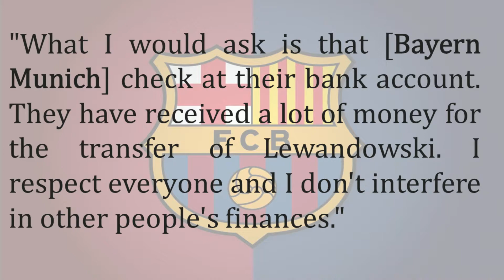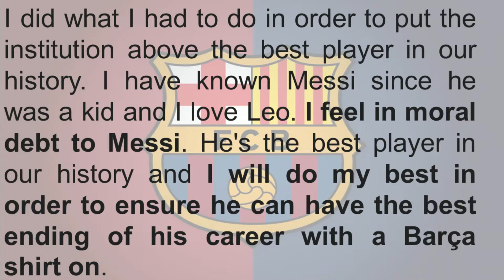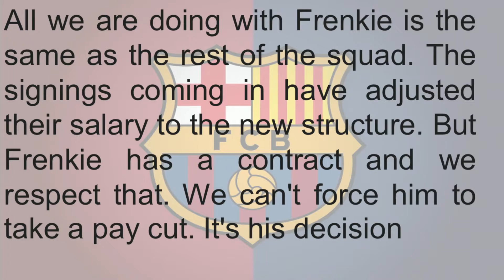Laporta wants Messi Back | Ter Stegen is not for Sale | New Barcelona Transfer Target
Joan Laporta wants Messi back at Barcelona; a third option has emerged in regards to Frenkie De Jong's future; Ter Stegen is not for sale; and new name has emerged as a possible option to reinforce the left-back position.